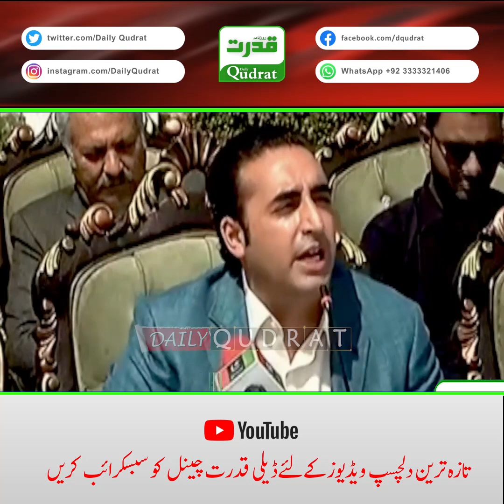Who are you ? Bilawal Bhutto most serious criticism on Prime Minister Imran Khan | Daily Qudrat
تم ہوتے کون ہو ؟ بلاول بھٹو کی وزیر اعظم عمران خان پر سنگین ترین تنقید ‘ سوال پوچھ لئے